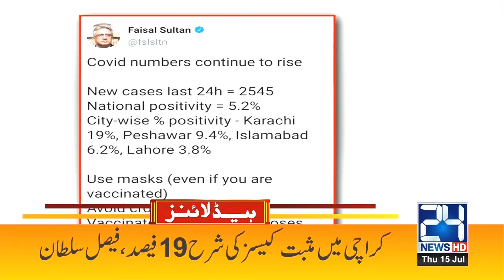1pm News Headlines | 15 July 2021 | 24 News HD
1pm News Headlines | 15 July 2021 | 24 News HD

24 News HD is one of the leading news channels of Pakistan bringing you the latest current affairs from Pakistan and around the world.  Live National Assembly and Senate Session.